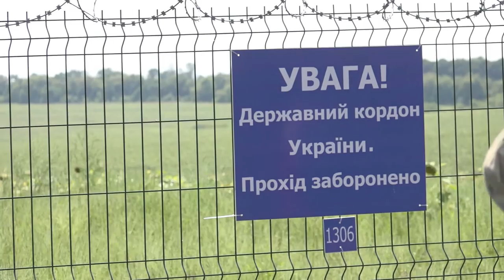Народний фронт вимагає збільшення фінансування для облаштування кордону з Росією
Фракція "Народний фронт" вимагає збільшення фінансування проекту "Європейський вал" з облаштування кордону з Росією.

Про це заявив перший заступник голови фракції Андрій Тетерук, який разом з народними депутатами Віталієм Корчиком, Іриною Єфремовою та членом фракції БПП Олегом Петренком проінспектували хід будівельних робіт на кордоні з Росією у Харківській області.

"Ми будемо лобіювати продовження виділення коштів на облаштування кордону, контролювати їх використання, щоб вони правильно витрачалися і щоб це приносило користь нашій країні", - сказав Андрій Тетерук.

Він підкреслив, що жоден Уряд до Кабміну Арсенія Яценюка серйозно не опікувався облаштуванням кордону, через що навіть існували ділянки кордону, відведені під фермерське господарство.

"Те, що я сьогодні побачив, той обсяг робіт, який виконано, він відповідає національним інтересам країни", - наголосив Тетерук, додавши, що раніше в районі кордону було чисте поле, через яке в Україну безперешкодно могли потрапляти російські контрабандисти і диверсанти.

За словами першого заступника голови фракції, зараз на проект "Європейський вал" виділяється менше коштів, ніж планувалося, і це сповільняє темпи робіт.

"Ми будемо вивчати це питання в комплексі. Не тільки про фінансування, яке необхідне для завершення цього надзвичайно важливого проекту, але й про те, що законодавчо треба врегулювати питання обладнання нашого державного кордону", - сказав він.

«Я сьогодні побачив, що на вежах (металеві спостережні вежі) достатньо обладнання. Тобто, є й тепловізори, і камери. Як вони працюють - нам показали. Ми побачили, що вони обслуговуються незалежними енергоносіями. Це вселяє надію, що ми йдемо у напрямку того, аби наш державний кордон був повністю облаштований, як це і має бути у дійсно незалежній країні», - додав народний депутат від «Народного фронту» Віталій Корчик, зазначивши, що статистика підтверджує про відчутне зменшення незаконного перетину кордону.

"Європейський вал" на кордоні між Росією і Україною повинен бути збудований", – наголосили представники "Народного фронту".

Приєднуйся!